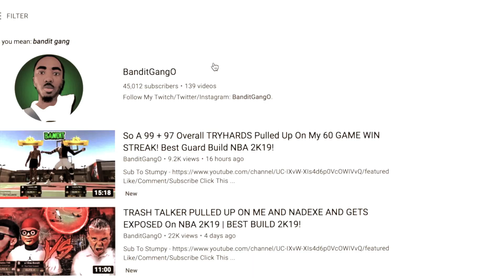Bandit vs Stumpy! Best Of 5! Best Point Forward vs Best Lock On NBA 2K19...(RAGE)